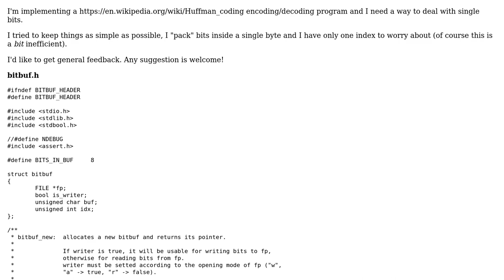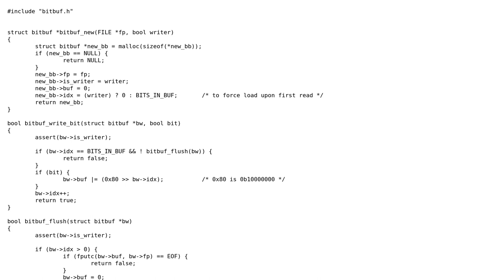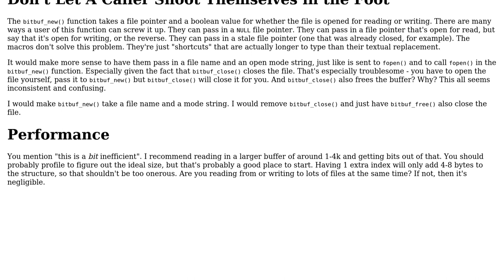Code Review: Reading/writing single bits from/to FILE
With thanks & praise to God, and with thanks to the many people who have made this project possible! | Content (except music & images) licensed under CC BY-SA | Music | Images & others | With thanks to user user1118321 user MarcoLucidi user Daniel and the Stack Exchange Network Trademarks are property of their respective owners. You are responsible for your own actions.